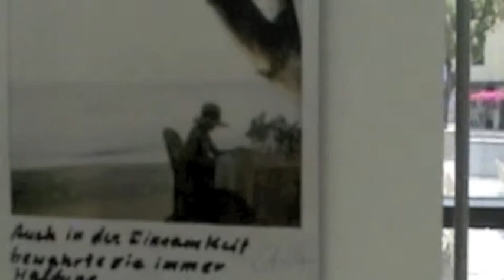Dolce Stil Novo - To Christoph Wilhelm Aigner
fluSSidiverSi 3 - Caorle 2010
The Tonio & Tonietta Project - 2010